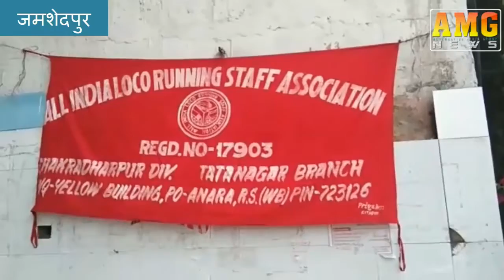AMG News Jamshedpur 21 July 2019 || Sunday Edition || Week in Review Episode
AMG News Jamshedpur 21 July 2019 (Week Review Episode)